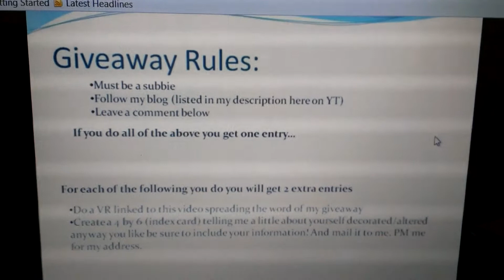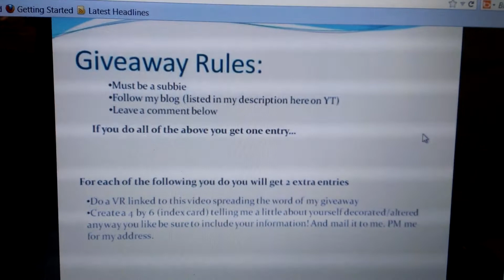VR to Brendahdp77 giveaway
Hi this is Sharon from Kashazdesigns promoting Brendahdp77 giveaway. this is also VR of the 4x6 index card.